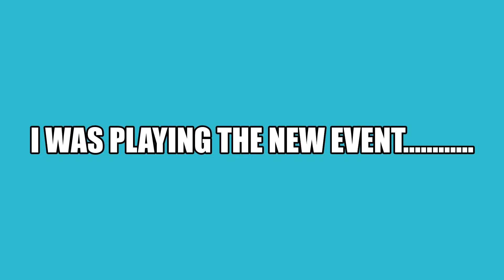Arsenal Slaughter event is crashed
good bois